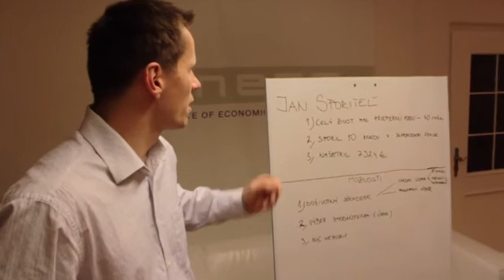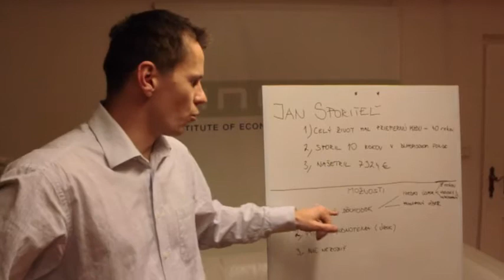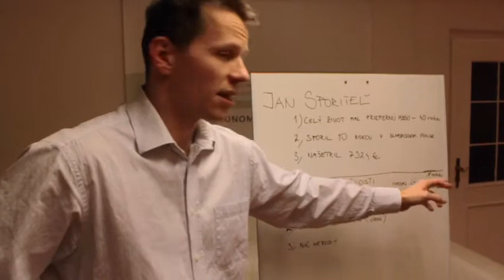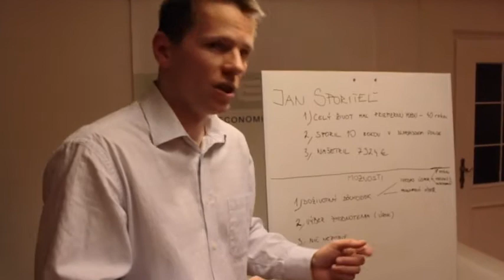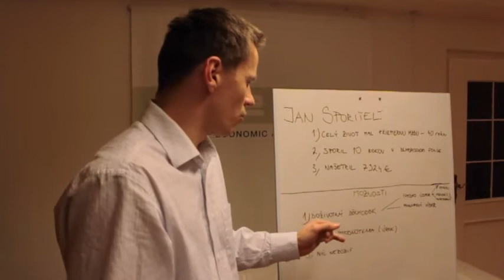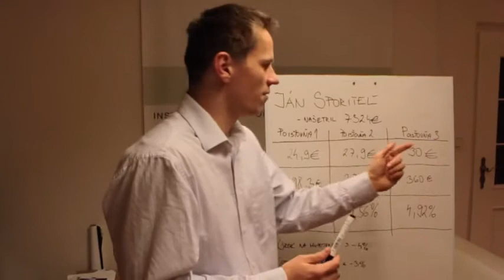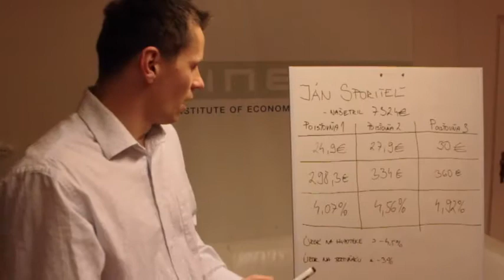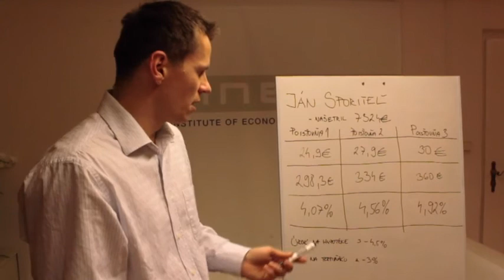Výplata dôchodkov z II. piliera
Čo môžu dôchodcovia urobiť so svojimi nasporenými peniazmi v DSS-kách a porovnáva skutočné ponuky, ktoré teraz dostávajú penzisti zo súkromného piliera? Video pre aktuality.sk